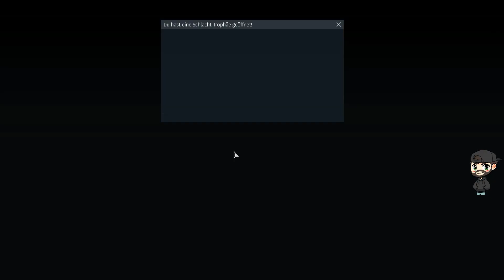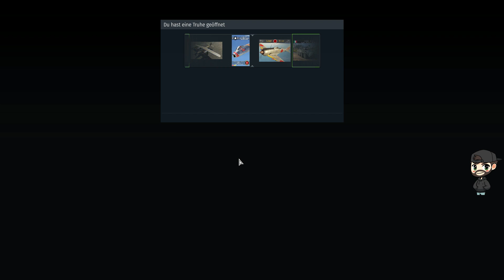Let's Play War Thunder #457 Deutsch Der T-10A im Kampf bei den Ardennen